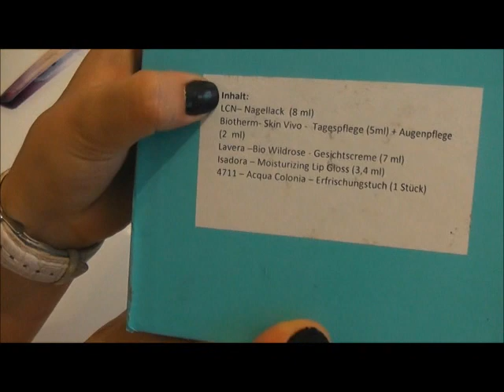Douglas Box of Beauty-agustos 08.2011 / Azide Hobi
Douglas Box of Beauty-agustos ayi
Daha fazla göster butonuna basin ;) bakin assagida neler var

      BLOGLARIM

    KARDESLERIMIN KANALLARI

♪♫♠♪ AZIDEHOBI ♪♫♠♪